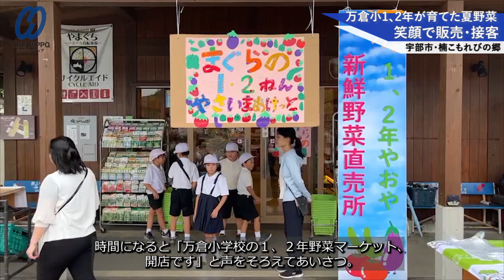笑顔で接客 育てた夏野菜を販売、万倉小１、２年生【宇部】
万倉小（辻岡俊文校長）の１、２年生９人が４日、楠こもれびの郷で、自分たちが校内で育てたナス、キュウリ、ピーマン、トマト、インゲンマメなどの夏野菜を販売した。児童たちは一生懸命にレジ打ちや接客をこなし、３０分もたたずに完売した。